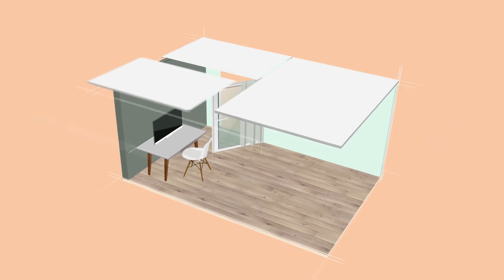Sol stratifié et acoustique du bureau – ConseilsDeco.TV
Comment améliorer l'acoustique intérieure de votre bureau ? Découvrez notre solution et des conseils utiles pour votre confort sonore, avec le sol stratifié Ultra Silence.

Si l'on peut facilement lutter contre les bruits extérieurs par des travaux d'isolation des murs, plafonds, fenêtres, et canalisations… comment travailler l'acoustique intérieure ?

En plus des qualités esthétiques de ses différents décors, le sol stratifié Ultra Silence, est muni d'une sous-couche acoustique en cellulose qui réduit les bruits de pas de moitié. Résultat : une ambiance plus feutrée et la sensation d'un sol de haute qualité.

Apprenez-en plus sur les sols stratifiés et parquets ainsi que les différents types de pose sur notre site Pointp.fr

Vous recherchez un artisan qualifié pour réaliser vos travaux de sols intérieurs ? Demandez votre devis en ligne, nous vous mettons en relation

Avec ConseilsDéco.tv, profitez de l’expérience et du savoir-faire de Point.P, illustrés par des animations ludiques et des idées déco pour vous inspirer.
Produit Star : sol stratifié Ultra Silence / Les Exclusifs Point.P.